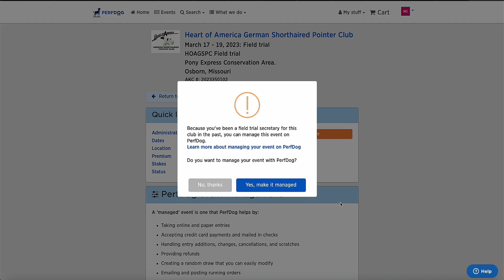Search events and enable HT or FT event management